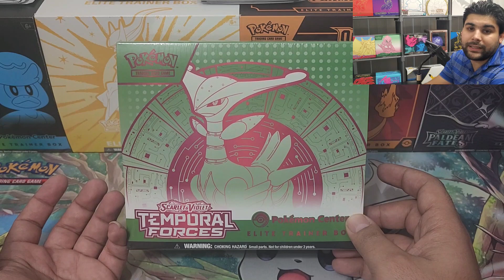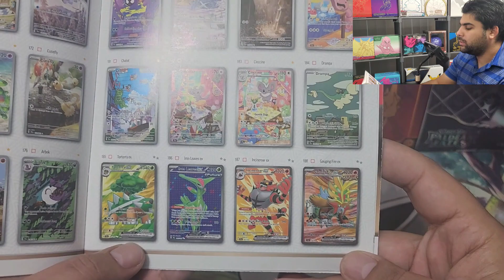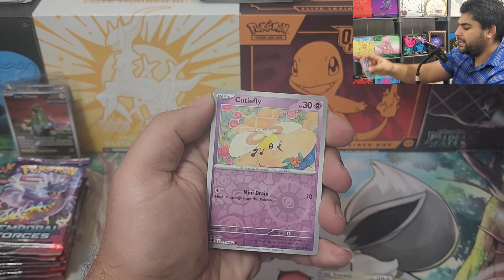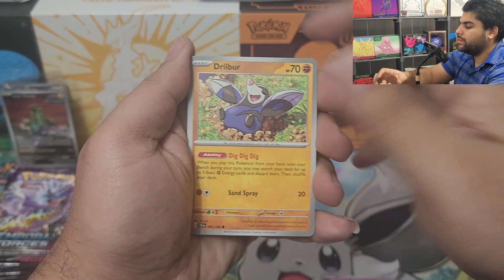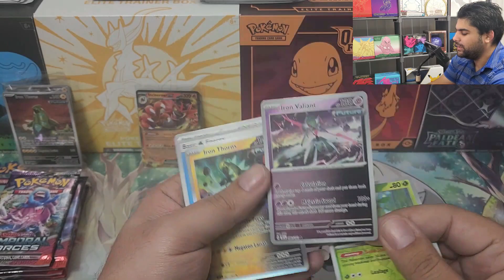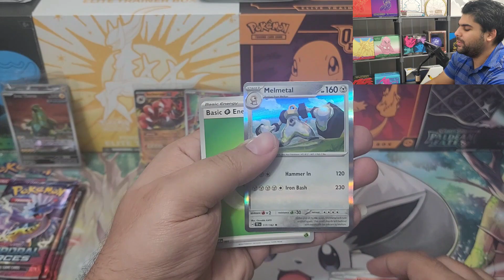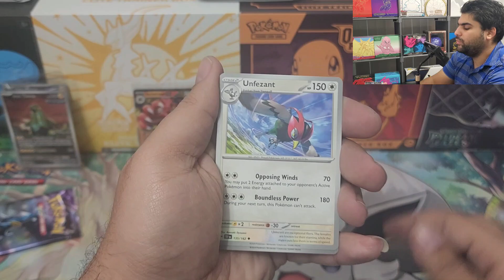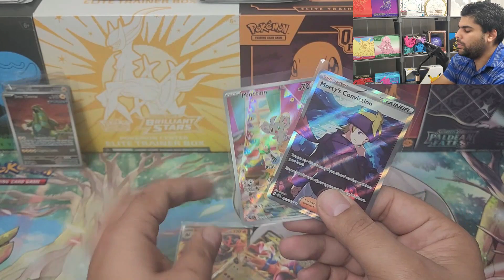Increíble Colección, Segunda Apertura✨️Pokémon Temporal Force.